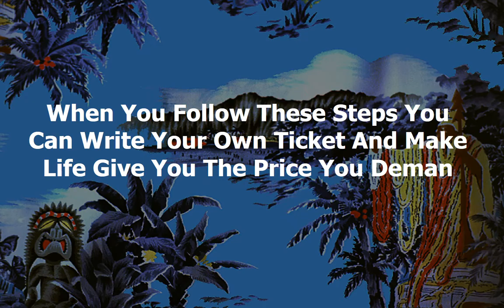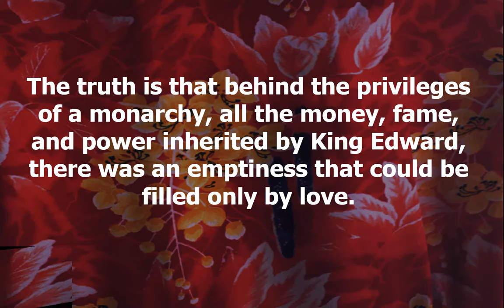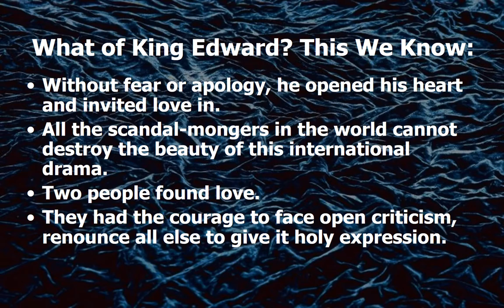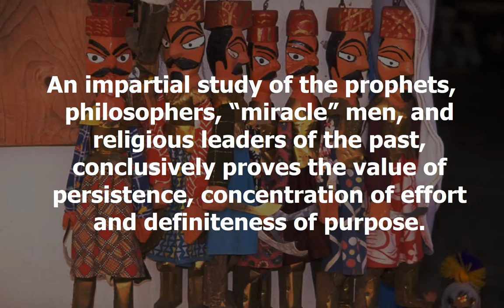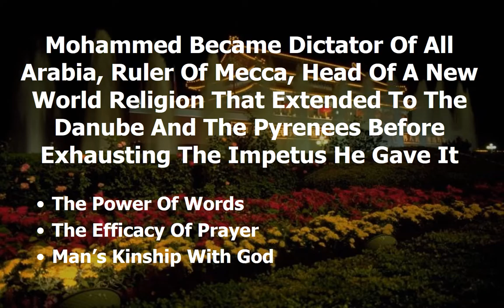Persistence Chapter Part 2 In Search Of Heroes Think And Grow Rich Training For Christian Moms